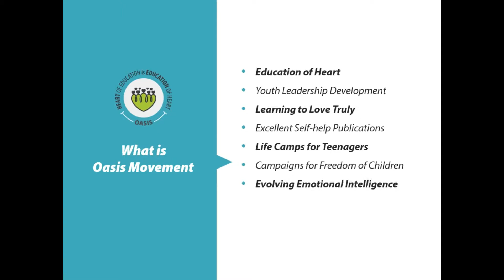Oasis: Woman Empowerment Event In Bangalore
There was a special event for women in which they came up and discussed the problems and took pledge to never give up. It was a women empowerment program in Bangalore.